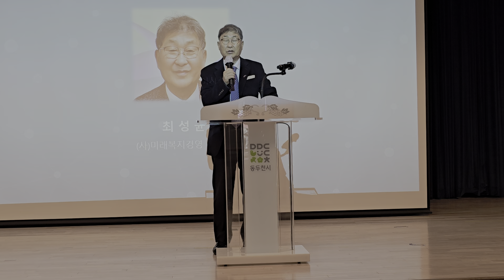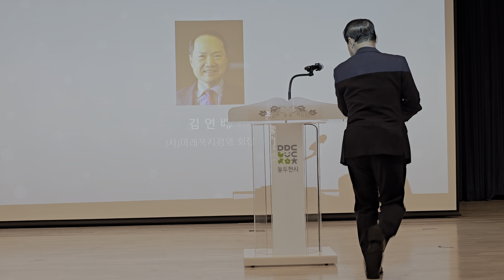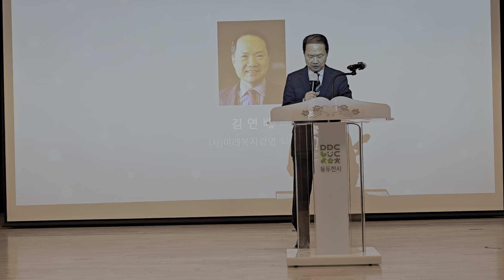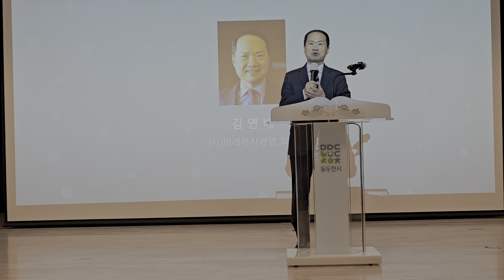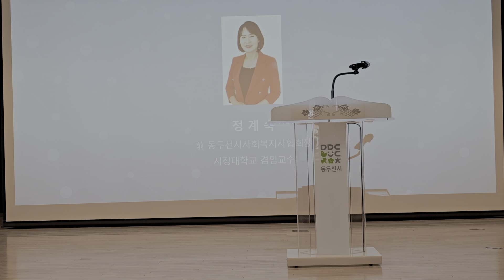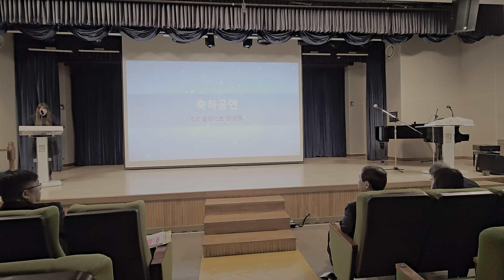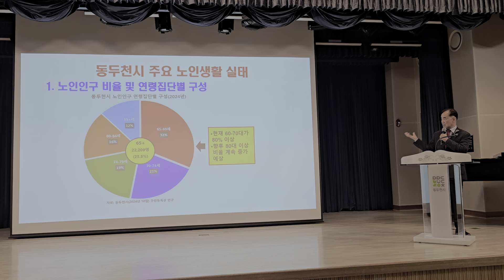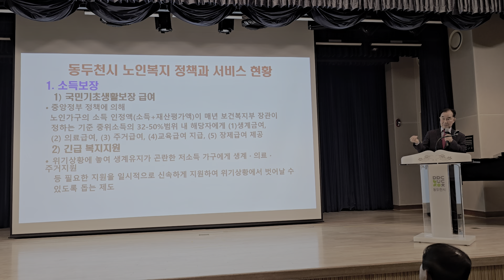제64차미래복지포럼바람직한동두천시사회복지발전방향2024.11.22평생학습관2층공연장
1. 먼저 ‘유튜브’에 접속합니다.-
2. 검색창에 ▶‘김동홍’을 검색합니다.
3. 김동홍마음사진TV 아래
   ▶‘구독’ 버튼을 눌러주세요.
檀童(단동)김동홍